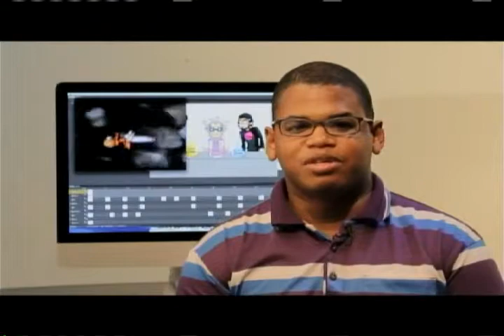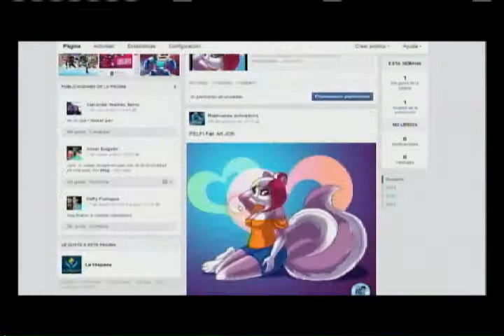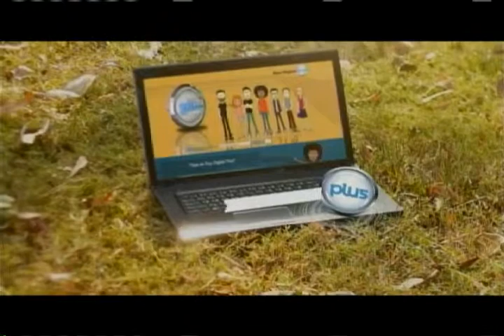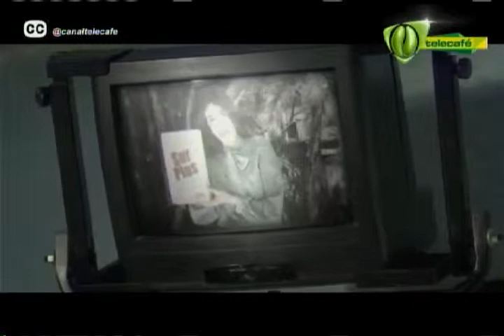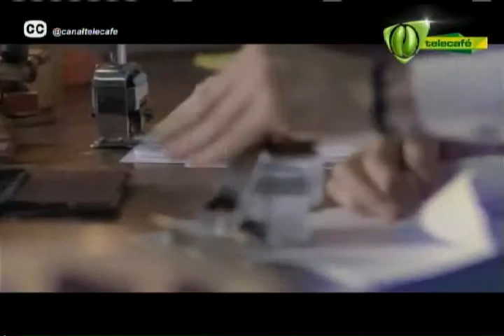DirectoHashtag 8 de octubre